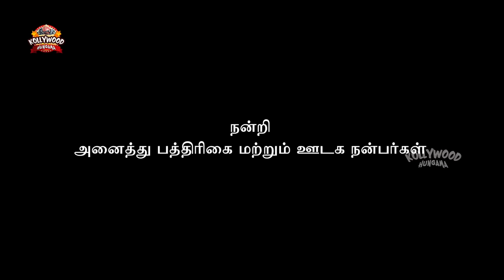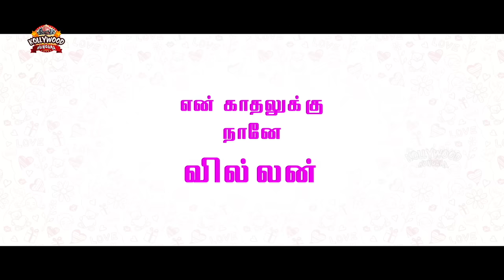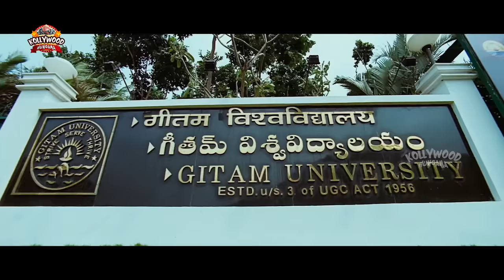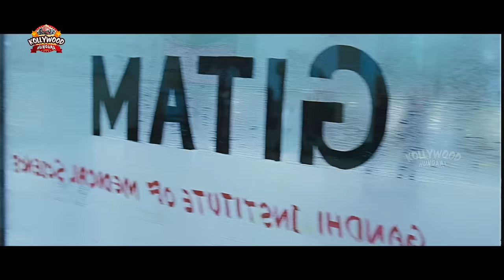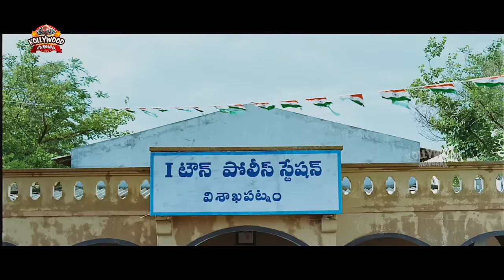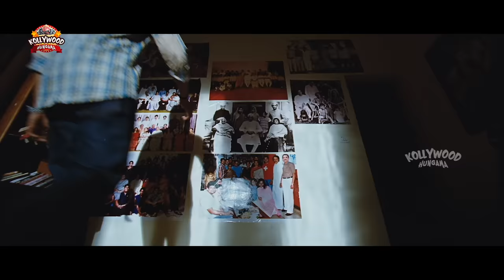Nisha Agarwal Tamil Love Comedy Movie | Nara Rohit | Prakash Raj | En Kathalukku Nane Villain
Nisha Agarwal Tamil Love Comedy Movie